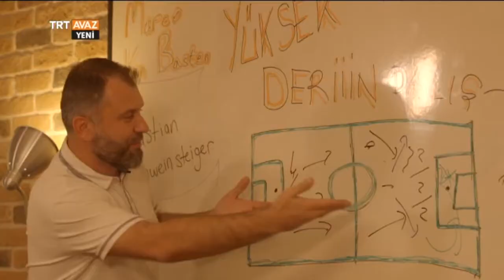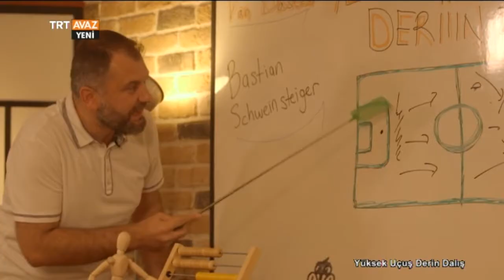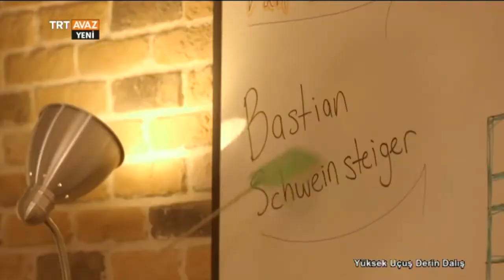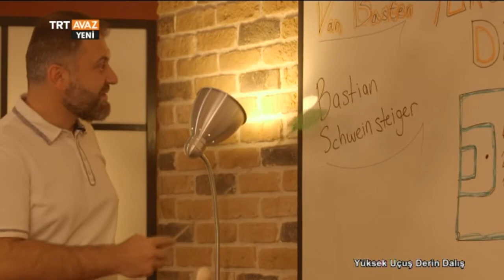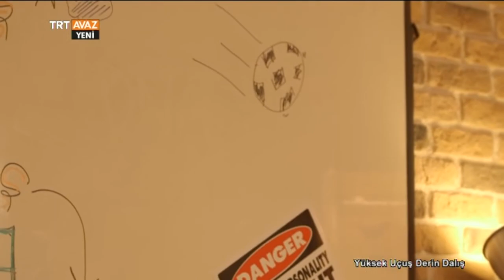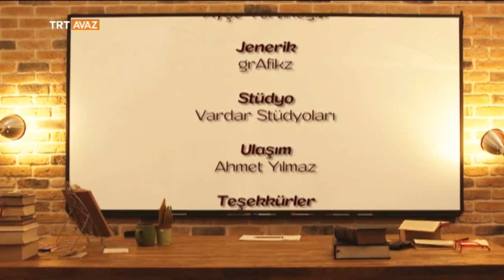Yüksek Uçuş Derin Dalış - Futbol - 7. Bölüm - TRT Avaz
Şefik Küçükvardar ve Münib Engin Noyan

Münip Engin Noyan ve Şefik Küçükvardar'la yüksekten uçmaya, derine dalmaya hazır mısınız?